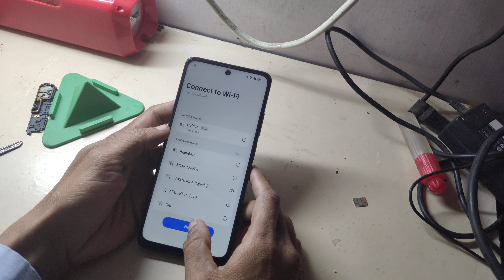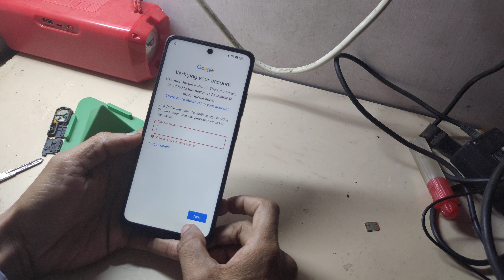how to hard reset oppo a3 pro 5g pattern pin code password lock 🔐 remove ithelper